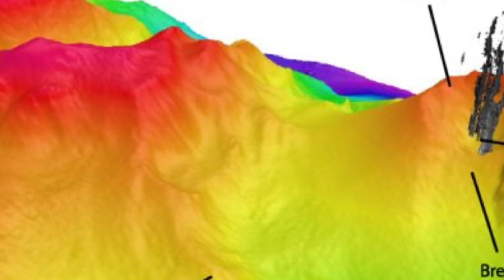🌋Milhares de terremotos em poucas horas em vulcão do Equador🌋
Hoje em nosso informativo de vulcões atualizações de vários vulcões entre eles: Vulcão na Etiópia, Vulcão Etna na Itália, vulcão no Equador, alarme sobre esse vulcão entre outras atualizações, aproveitem o vídeo e bem vindos aos novos inscritos...

Equipamento usado:
Microfone Estúdio BM800 Braço Articulado 813
Cadeira Gamer TGT Heron TC
Mouse sem fio Logitech M170
HyperX Teclado Gamer HyperX Alloy Core RGB

Livros referencia do canal:

Geologia Física e Geologia Histórica